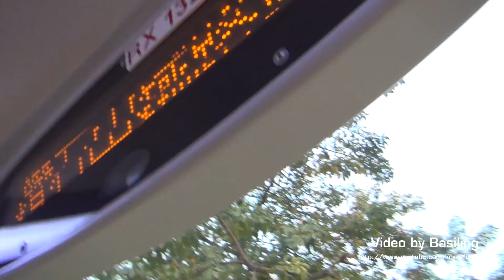Hong Kong Bus KMB ATSE51 @ 84M 九龍巴士 Dennis Enviro 400 大老山隧道-樂富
九龍巴士 RX1322 (車隊編號ATSE51) Dennis Enviro 400 行走路線 84M 大老山隧道-樂富 (09/12/2014)
Kowloon Motor Bus (KMB) RX1322 (Fleet No. ATSE51) Dennis Enviro 400 on Rt. 84M from Tate's Cairn Tunnel to Lok Fu (09/12/2014)